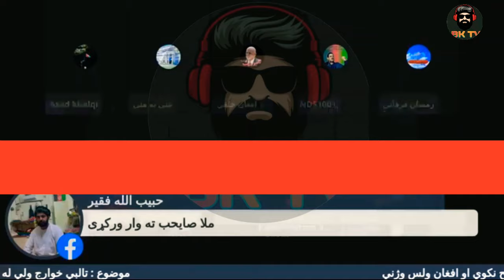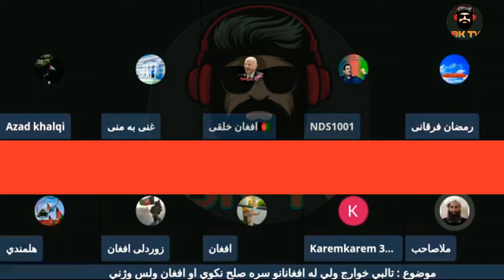طالب وايي افغان به زه هره ورځ واژنم ماته افغان واژل الله راوه کړي دي